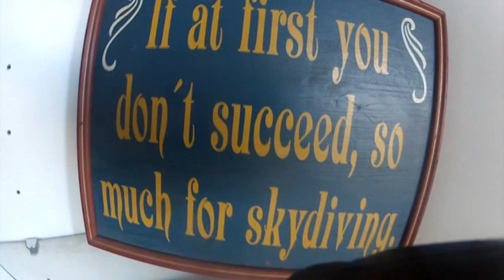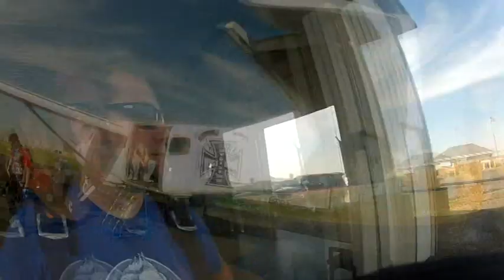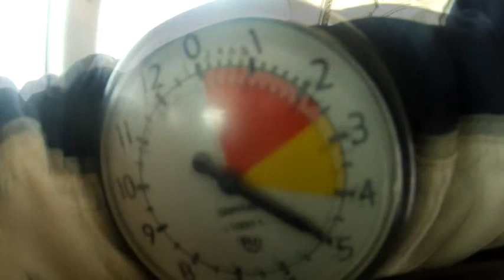My First Skydive!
West Side Skydivers out of Winsted, MN